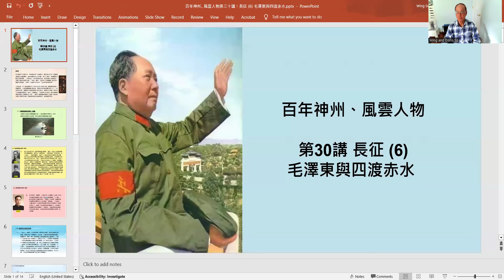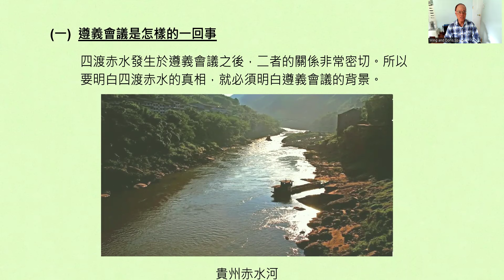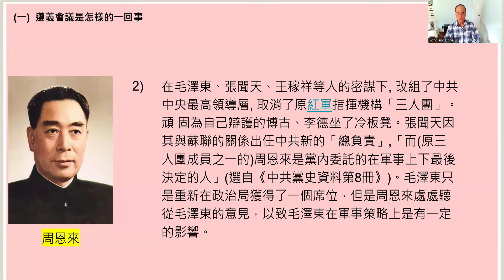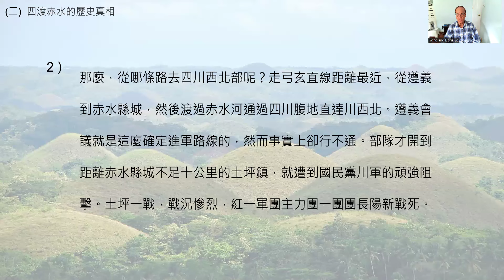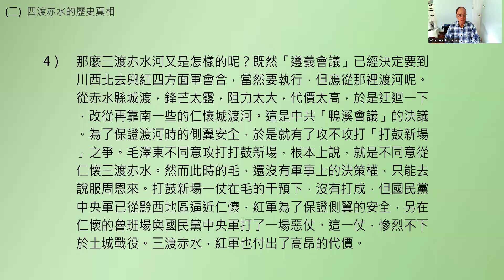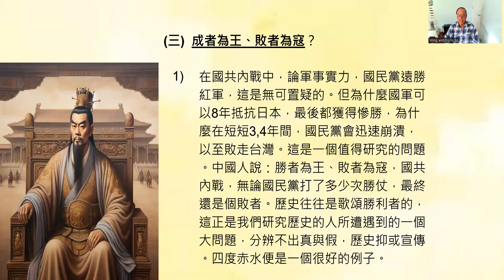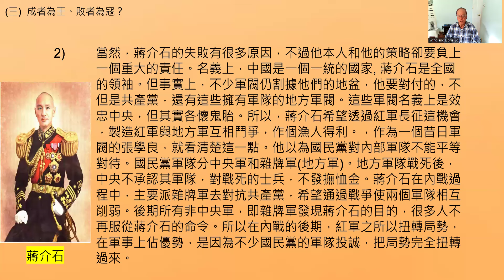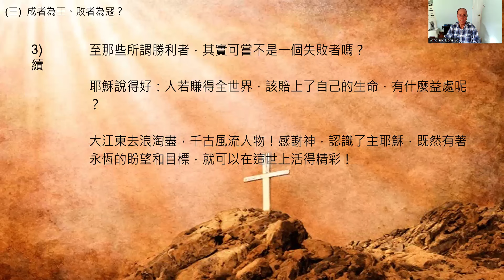百年神州、風雲人物 (30)---毛澤東與四渡赤水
這是長征故事第六講，我們常常聽過：四渡赤水是毛澤東精彩的軍事典範，以少勝多，從被動到主動，所謂「毛主席四渡赤水出奇兵」。但事實是否如此？四渡赤水的歷史真相是怎樣的，值得我們研究。